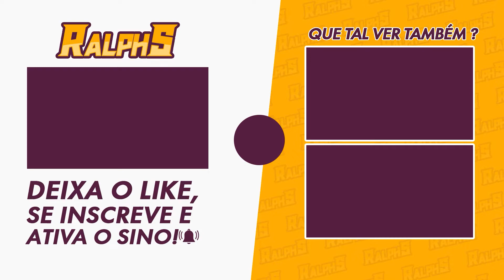Genshin Impact: Despenhadeiro - Quest uma Investigação Hidrológica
Neste vídeo, vamos fazer essa quest, uma Investigação Hidrológica, é bem simples de fazer.